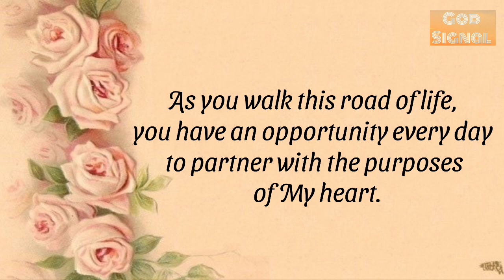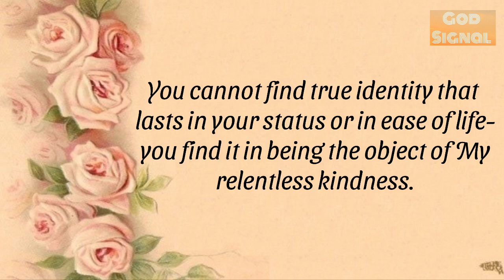🌈A Special Letter From Heaven To You💝You Are Meant To See This